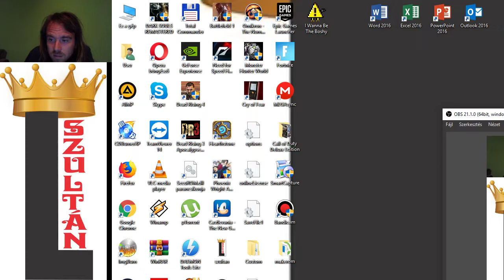IRÁNY A KASTÉLY Dungeon Siege Hard végigjátszás #32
Már közel a végjáték. A kastély előtt labirintus harc.